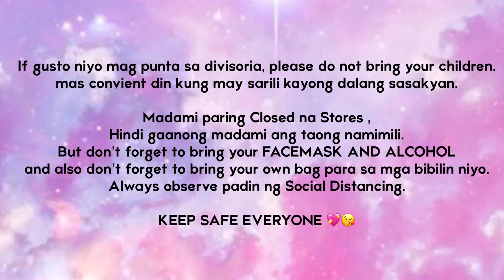OPEN BA ANG DIVISORIA NGAYONG GCQ?